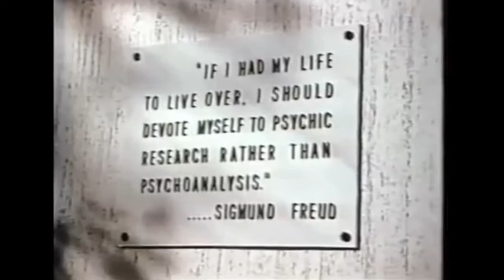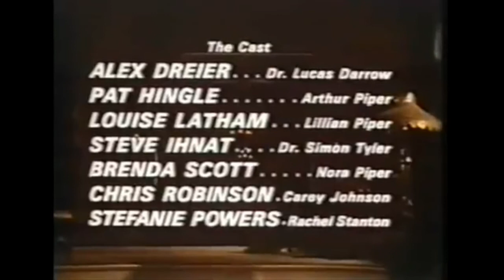Sweet, Sweet Rachel (1971) Stefanie Powers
An ESP expert uses his powers to try to track down a psychic who uses telepathy to commit murder.